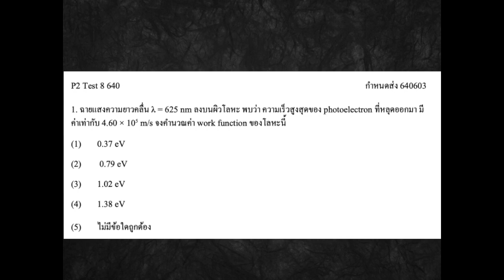P2Test8 1 640